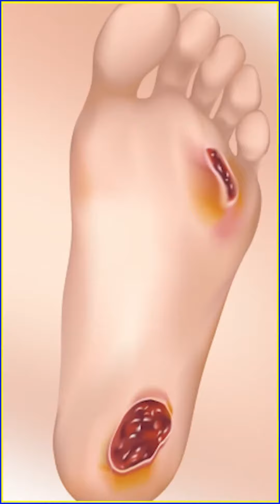PWEDE BANG IBABAD ANG PAA NG ISANG DIABETIKO SA MAINIT NA TUBIG?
Welcome to our Thyroid and Diabetes Channel! Explore the world of endocrinology, focusing on thyroid health and diabetes management. Stay updated with the latest research, debunk myths, and find support from like-minded individuals. Together, let's unlock a healthier future.

Insulin
Sugar
Thyroid
Diabetes
Health Tips
Diabetes Management
Hypothyroidism
Type2 Diabetes
Hyperthyroidism
Thyroid Diet
Blood Sugar
Type1 Diabetes
Thyroid
Insulin Resistance
Diabetes Prevention
Thyroid Problems
Gestational Diabetes
Thyroid Symptoms
Diabetic Diet
Diabetes Tips
Thyroid Treatment
Diabetes Complications
Thyroid Weight Loss
Thyroid Cancer
Erectile Dysfunction
Dr. Irma Antonio Pilar
Sweet
Goiter
Bosyo
Leeg
Bukol
Nodules
Endocrinologist
Thyroid Hormones